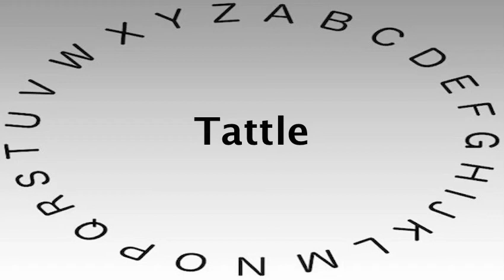Spelling Bee Words and Definitions — Tattle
This video shows you how to say or pronounce Tattle and gives the definition of Tattle.

What's your definition of Tattle?